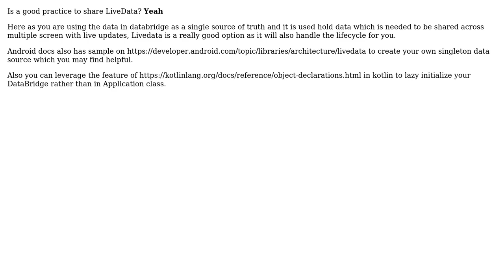Code Review: Android LiveData Shared between activities by Application Session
With thanks & praise to God, and with thanks to the many people who have made this project possible! | Content (except music & images) licensed under CC BY-SA | Music | Images & others | With thanks to user user2257222 user Harshith Shetty user AlexV and the Stack Exchange Network Trademarks are property of their respective owners. You are responsible for your own actions.